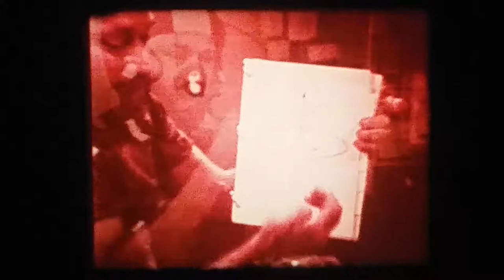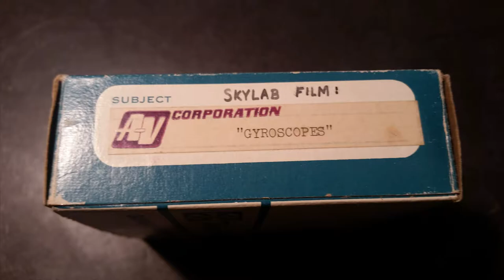NASA - Skylab Films - Gyroscopes